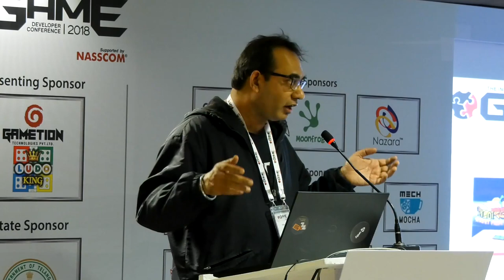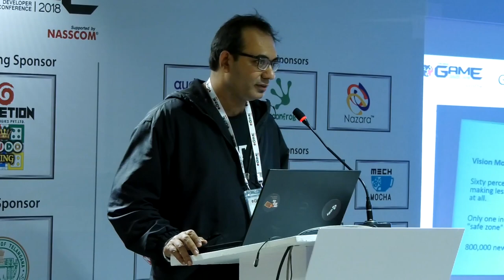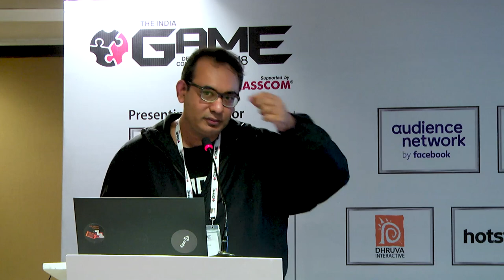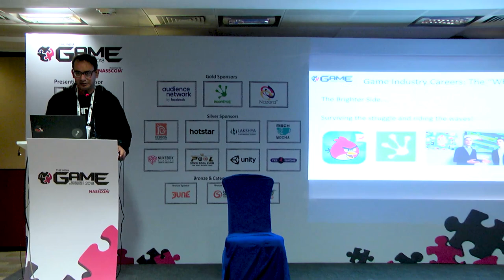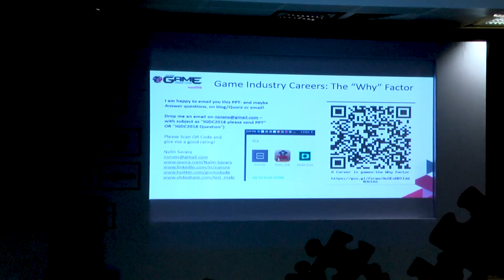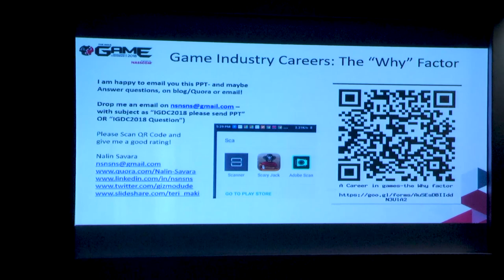Nalin Savara, DarkSun Technologies | A career in games-the why factor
Why would one want a career in the game industry? The pros, cons and details about what it takes to be a game maker.